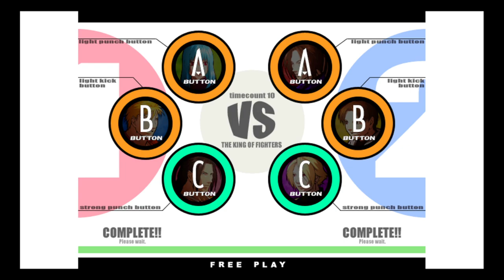KOF XI | rashikal VS yubabtw | 🇺🇸🇺🇸 Fightcade eSports